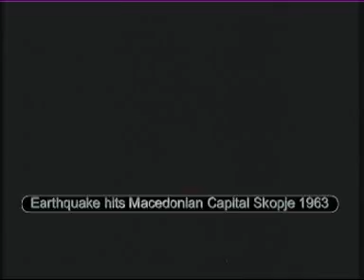Earthquake hits Macedonian Capital Skopje in 1963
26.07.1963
Thousands of people were feared dead after a massive earthquake rocked the Macedonian capital Skopje of the then Socialist Republic of Macedonia.

The first quake occurred in Skopje (with a population of 200,000 people to that time) at about 5:00 pm and lasted for 20 seconds.
Tremors from the earthquake were felt some 90 miles along the Vardar valley.

More than 100,000 people were made homeless immediately as three-quarters of the city's buildings were damaged or destroyed.
Early reports suggest hundreds were trapped beneath the rubble.
The city's hospitals were already at breaking point and medical supplies and blood plasma were urgently required.

The city's main railway station was destroyed as was the post office, cutting off all communication with the outside world.
Rescue teams from across Yugoslavia were making their way to the stricken city.
Eye-witnesses said buildings collapsed like packs of cards and people were running through the city to flee the carnage.

President Tito of Yugoslavia said in a message of condolence sent immediately after the tragedy: "Together with all the peoples of Yugoslavia we will endeavour to mitigate the misfortune that has befallen your Republic."

Seismological stations in Yugoslavia recorded the strength of the earthquake as 9.0 on the Mercalli scale (equivalent to 6.9 on the Richter scale.)